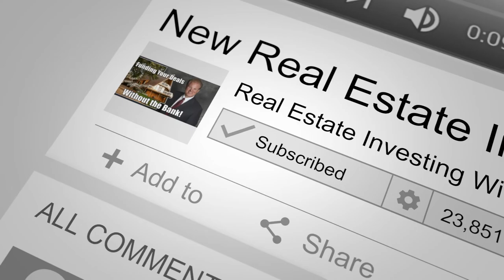Importance of Acquisition Agent In Your Real Estate Business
Jerry Green is a native of Ohio and currently lives in Germantown Ohio, with his wife of 17
years and their 4 children.

He started in the REI Business in 1994 after going through bankruptcy in Springfield Ohio. He began by wholesaling properties and then merged into Fix and Flips.

Since that time he has been involved with doing over 1,500 deals including fix and flips of single and multifamily rentals, and commercial properties.

He soon realized there was a big difference between just being in REI and actually
running a real business. So after multiple failures, millions of dollars in mistakes, and
through personal tragedy, he was able to build a true, scalable, REI Business.

Now he works as the CEO of his REI Business but is operationally removed from the business as a whole. He does a high volume of wholesale deals, which are all done
Virtually.

Jerry now spends his time helping others learn the REI Business. He teaches them
how to build and scale their businesses and show them how to master their Acquisition.

“ Virtual Wholesaling in Real Estate with Jay Conner & Jerry Green”